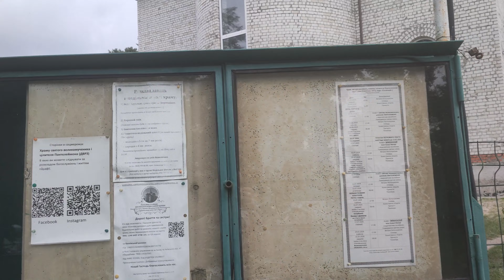Киев, Украина, район ДВРЗ / Kyiv, Ukraine, DVRZ district / 23.06.2024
Храм Великомученика и Целителя Пантелеймона и Зимненской иконы Божьей Матери Украинской Православной Церкви, парк "Сосновый" / Church of the Great Martyr and Healer Panteleimon and the Zimny ​​Icon of the Mother of God of the Ukrainian Orthodox Church, Sosnovy Garden